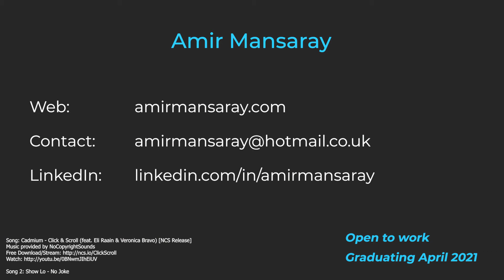Games Animation - Showreel - Amir Mansaray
I'm a BSc Computer Games Design with a Placement Year student open to work, and graduating April 2021, specialising in Games Animation with experience in Maya, 3DSMax, Motion-Builder, Unreal Engine 4, SourceTree and more.

And have taken my animations from research and planning all the way into engine and playable on characters.